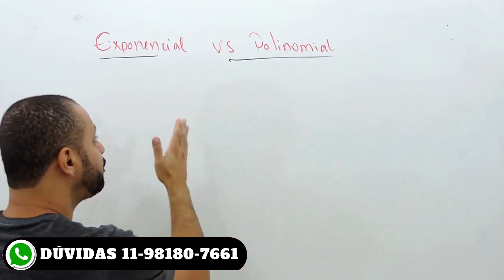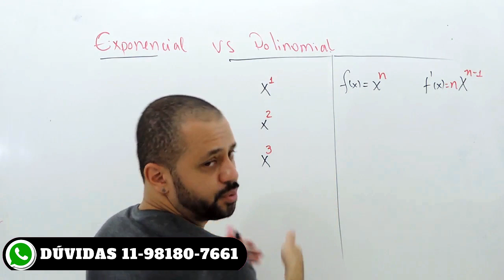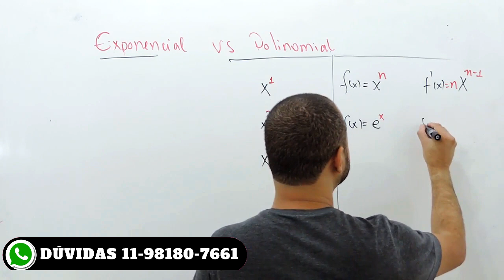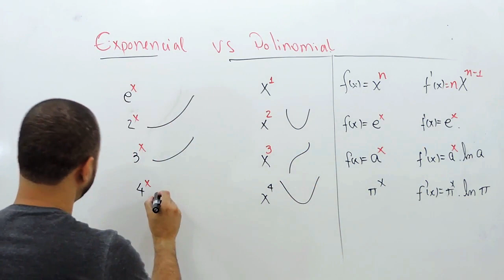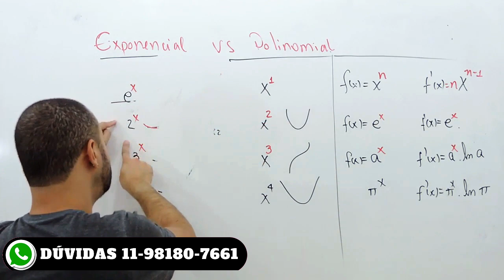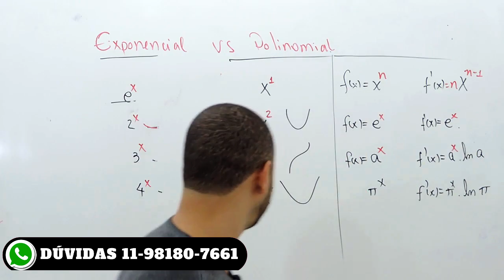Função Exponencial vs Polinomial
Função Exponencial vs Função Polinomial